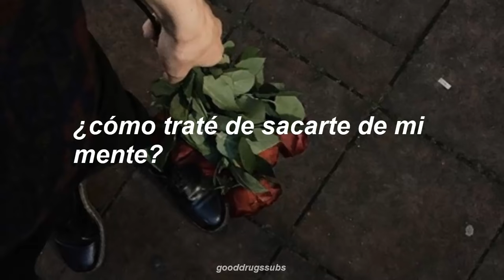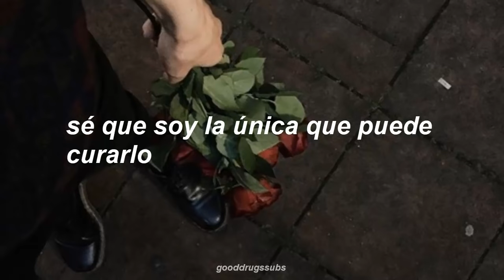Clairo - How (Sub. Español)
// sígueme //